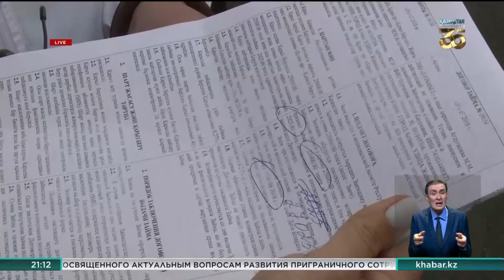Послабления для проблемных заемщиков – депутатский запрос